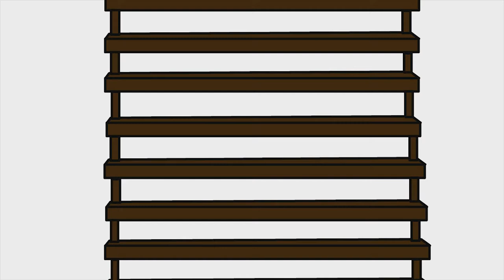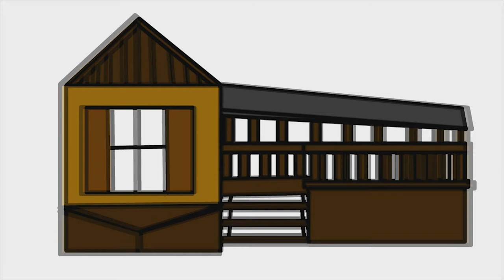Almost Lost My Eye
A story about how I came close to death of losing my eye.

Go check these awesome artists and their youtube channels.